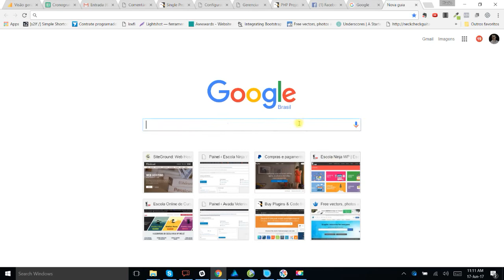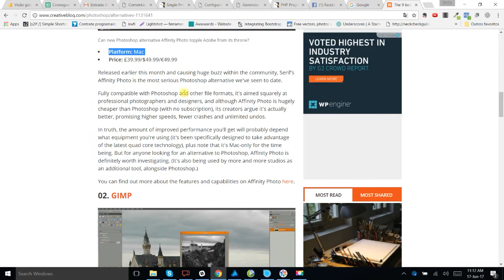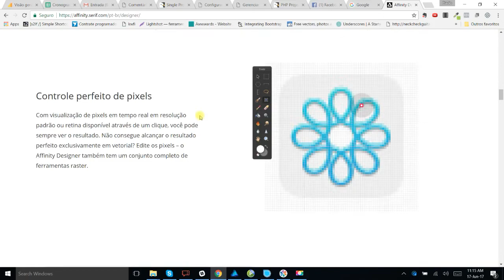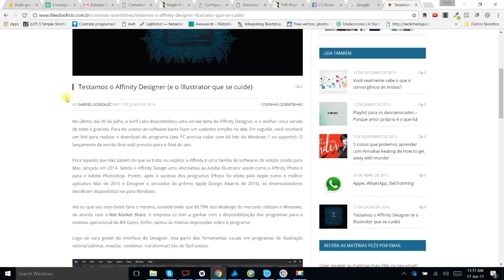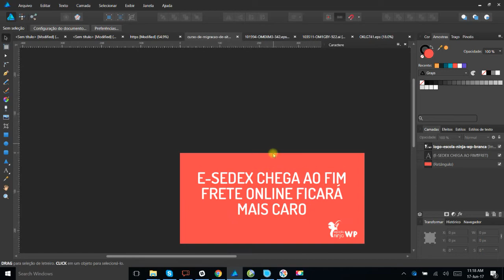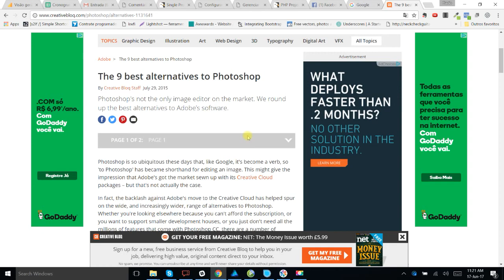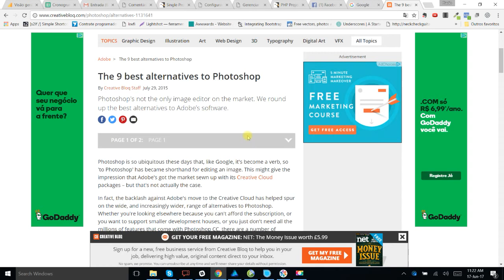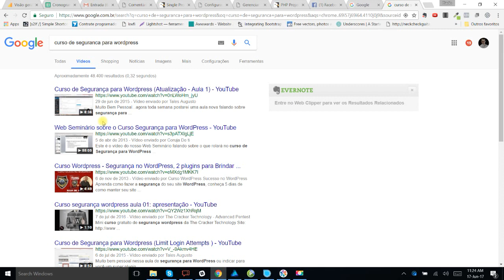Vale a pena ter um site?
Oi Veja isso : "O que você precisa saber para criar uma Loja Virtual de Sucesso."

Neste vídeo quero ter apresentar alguns motivos nas quais eu acho que sim, vale a pena ter um site.

Muitas pessoas perguntam, mas Flavio, um site é muito complicado precisa de atualizar eu não tenho equipe etc.

Pois bem, você como empreendedor precisa saber que o fato de você não ter site pode signifcar muitas vendas perdidas.

Não ter site hoje é quase a mesma coisa de você ir em um estabelecimento local e ele não aceitar cartão de crédito. UNF odeio isso.

Quando você toma a decisão de não aceitar cartão de crédito, você esta dizendo para si mesmo e para os seu negócio que você vai abrir mão de uma parcela de possíveis novos clientes, isso porquê você não quer abrir mão de alguns centavos ou reais dependendo do preço do produto.

Quando você escolhe não ter site, você esta de acordo que,  vai viver apenas de indicação ou vai gastar rios de dinheiro com publicidade.

Agora eu te pergunto: Será mesmo que vale a pena tudo isso?

Vale a pena abrir mão de alguns reais? Vale a pena você viver só de indicação? E se as pessoas passarem a indicar o seu concorrente? E se amanha o dinheiro em especie deixar de existir?

Estamos vivendo uma uma era maluca onde pessoas pagam com dinheiro digital, você compra sem sair de casa, onde o seu nome vale mais do que o tanto que você tem na carteira.

Você não pode pensar no seu negócio no hoje, e se você não se atualizar, não saber como o consumidor gasta o seu dinheiro, como ele busca informação, talvez amanha seja seu último dia de portas abertas.

Pense nisso.

E se você leu até aqui e esta pensando em criar um site para sua empresa. Entre em contato com a Escola Ninja WP. Somos uma plataforma digital que vai te ensinar como tirar o seu projeto do papel.